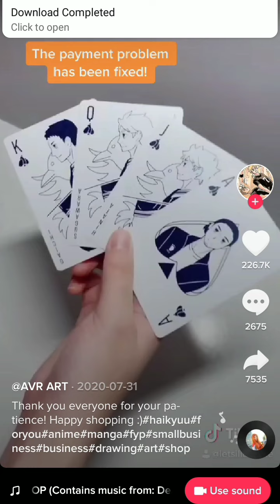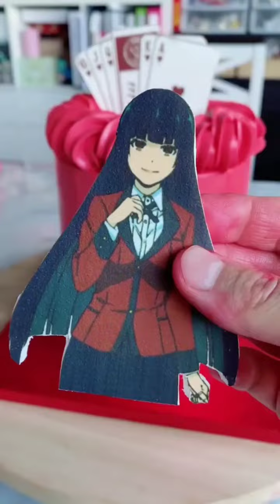121 | Kakegurui Transformation